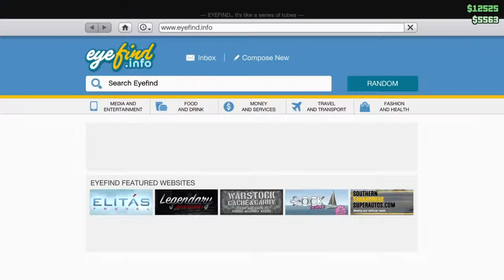GTA5 - GodCruz Exposed!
you haven't seen a real snake until you've played with GodCruz... R.I.P. the Faggio i wanted :(

Featuring the snake himself: GodCruz